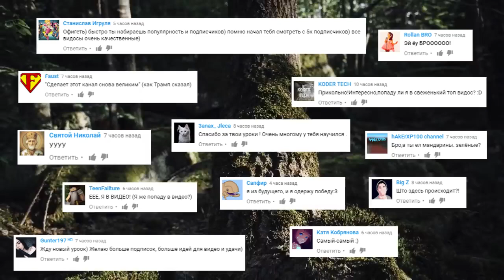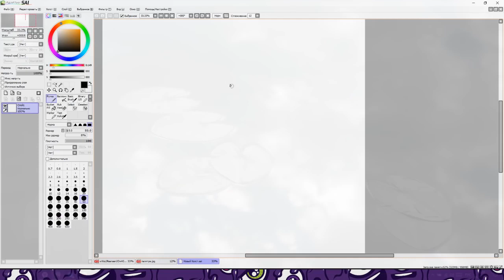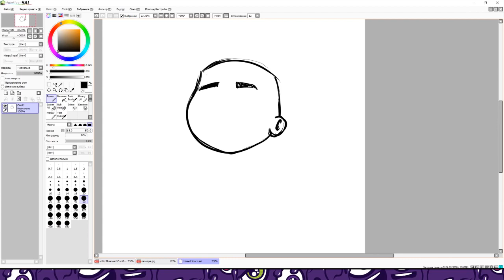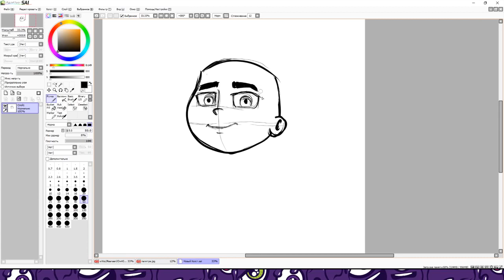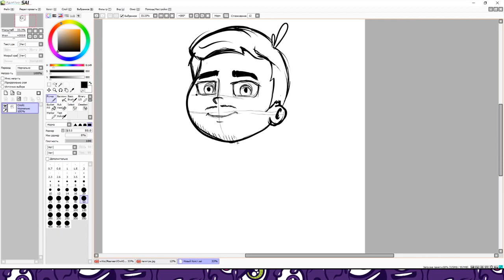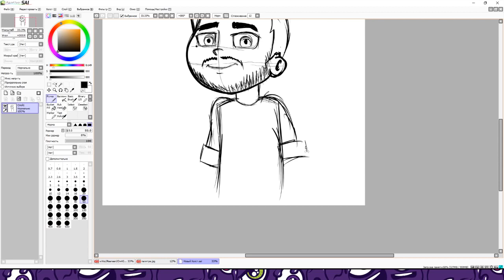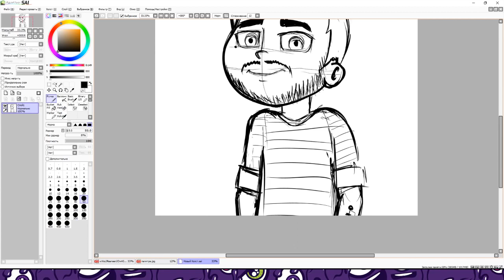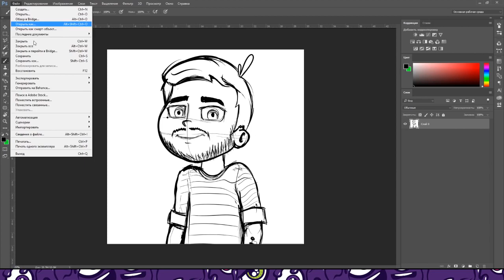СТИЛЬ ИЗ МУЛЬТИКА ЭСКИЗ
⌜Cсылки на 𝙋𝙖𝙞𝙣𝙩 𝙏𝙤𝙤𝙡 𝙎𝘼𝙄⌟